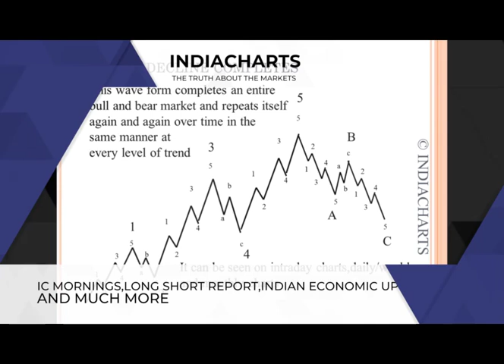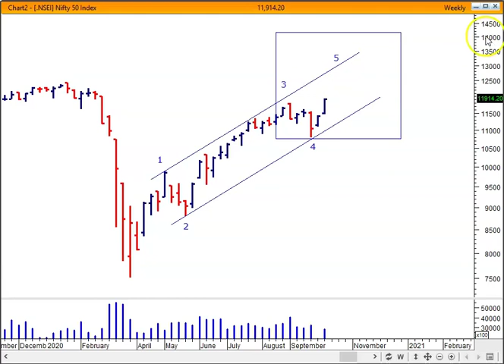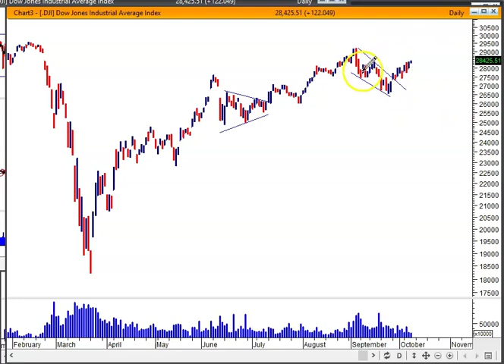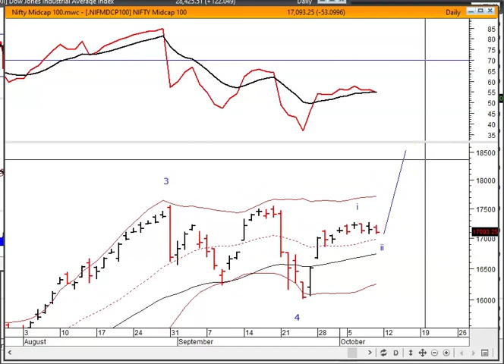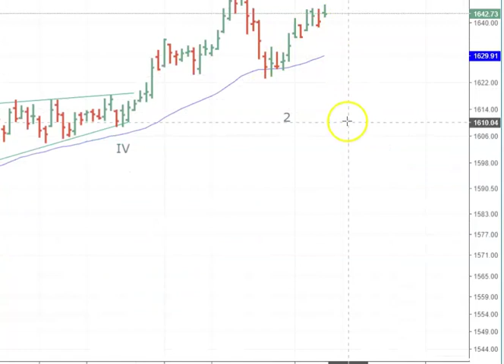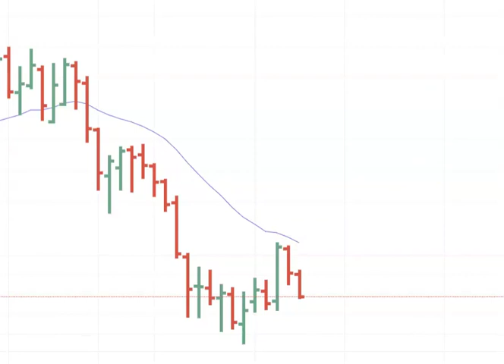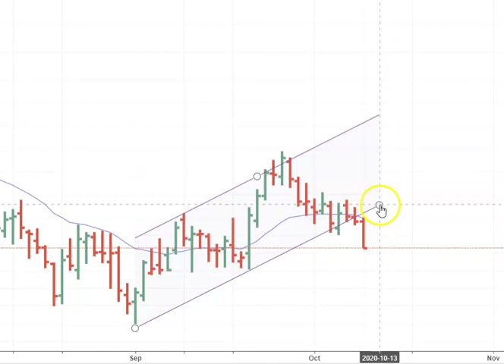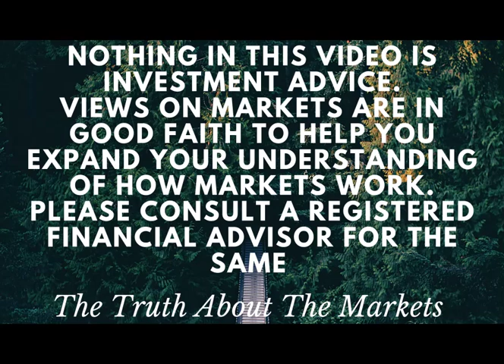NIFTY October Rally in Wave 5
The new highs in Nifty confirm it and give us objective targets in price and time that can be achieved. This along with breakouts in commodities prices is signaling more reflation.

- or -
Explore our premium Content with Indiacharts insiders

Insider content includes -

Nifty daily/weekly - Nifty and Bank Nifty, daily short term trend update/ weekly medium term update.
Nifty Intraday videos - show how I analyse market in real time and give you a timely live forecast when necessary

Long Short Report - Monthly market outlook on key markets and securities along with our proprietary indicators and tools.
IC Mornings our Global eye on high probability market readings on world equities and commodities.

For accurate market analysis. Technical Analysis is a study of past data to assess
future probable outcomes. It is our endeavor to discuss high probability outcomes for
traders and investors. However, this is not a solicitation to buy or sell stocks futures or
options or any security. Trading in any financial market should be done with sound
knowledge and the help of a qualified investment adviser. Stocks based on the Elliott
wave model are based on the Fibonacci fractal of the market and momentum indicators,
and are based on Fibonacci maths and are only indicative of what the mathematical
model throws up. This is not a recommendation to buy/sell. It is our endeavor to
educate readers on the use of these models and how markets work using our models.
You can do it yourself by downloading our Elliottwave Calculator free. We hold positions
in the securities discussed and are interested in these opinions